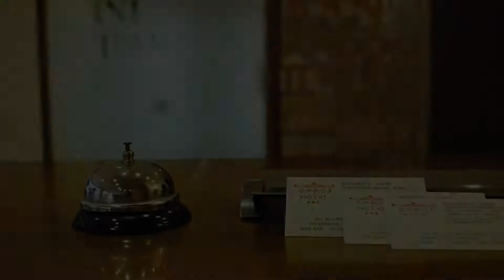Omiros Hotel, Athens, Greece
About Property:
You're eligible for a Genius discount at Omiros Hotel! To save at this property, all you have to do is sign in.
The fully refurbished Hotel Omiros enjoys a central location in Athens, only a few minutes’ walk from Syntagma Square and the new Acropolis Museum.
The 3-star Omiros Hotel offers guestrooms equipped with en-suite bathroom and air conditioning. Also available are safety deposit boxes. Guests can make use ...
Property Type: Hotel
Address: Apollonos 15, Athens, 10557, Greece
Searching For
1. Omiros Hotel - Athens - Greece
2. Omiros Hotel - Athens - Greece Address
3. Omiros Hotel - Athens - Greece Rooms
4. Omiros Hotel - Athens - Greece Amenities
5. Omiros Hotel - Athens - Greece Offers and Deals
Audio Credit:
Track Title: Blank Slate
Artist: VYEN